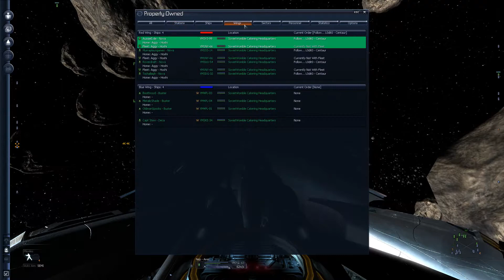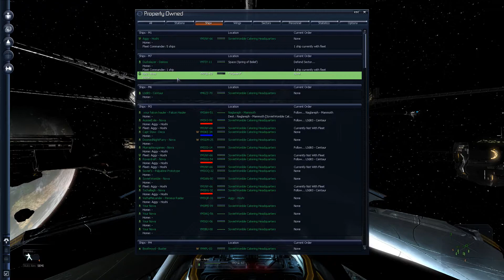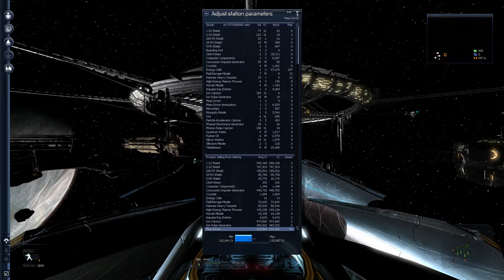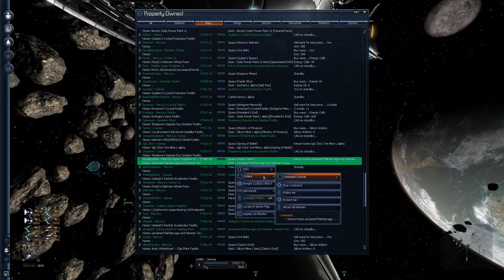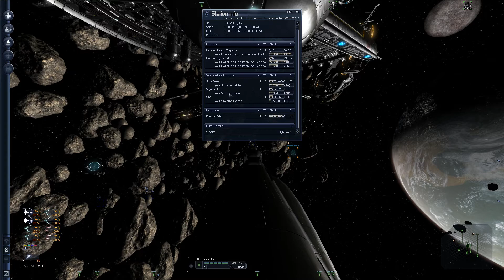Space profits? SPACE PROFITS. Profits to be made...in space.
SovietWomble playing X3 Albion Prelude, IN SPACE

It Includes: X3: Albion Prelude (DLC), X3: Reunion, X3: Terran Conflict

If there are advertisements on this video I am sorry as I did not activate them.